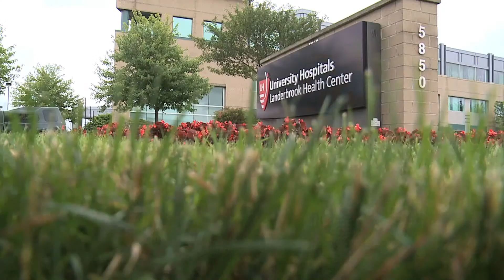Bionic eye to restore vision for blind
A revolutionary device is giving blind people a chance to see again. Fox 8's Annette Lawless shows us a bionic eye now offered at a local hospital.